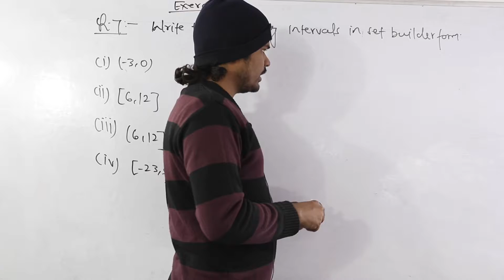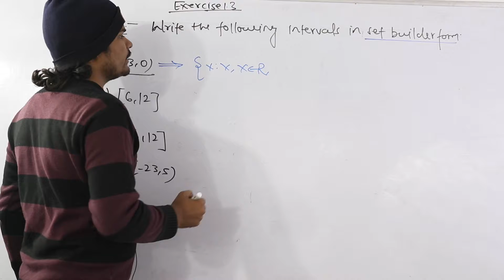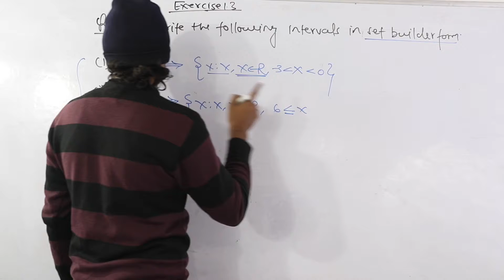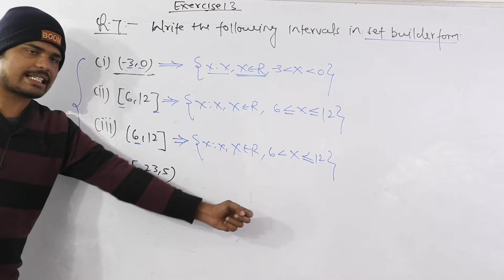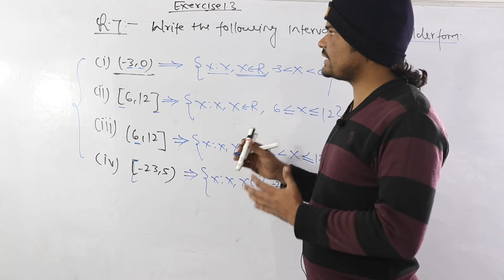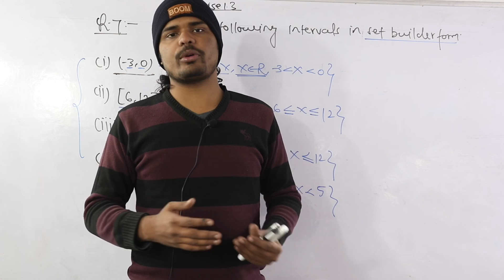Class 11th Maths NCERT Exercise 1.3, Question 7 | Question based on Intervals | Set Theory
About Video - - In this video I discussed the solution of question number 7 of exercise 1.3 of NCERT Class 11th Maths. This question is based on the concept Intervals of real numbers in Set Theory.